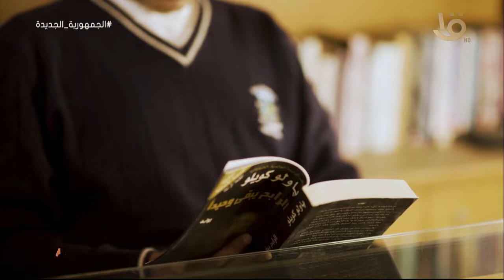شغل عالي| هو واحد من كبار الاستشاريين والخبراء في مجال الموارد البشرية في الشرق الأوسط وأفريقيا